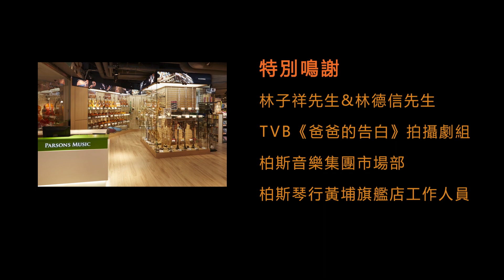爸爸的告白-林子祥&林德信父子拍攝花絮 柏斯琴行黃埔旗艦店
願我會揸火箭，帶你到天空去，一首以熟能詳嘅曲目，原唱者林子祥連同兒子林德信，較早前喺 @ＴＶＢ 播出嘅《爸爸的告白》中，有 眼利 嘅朋友inbox問小編係咪喺柏斯嘅 黃埔旗艦店 到拍架？我就唔話你知，你地睇下條影片咪知下囉！依家為大家送上當日拍攝嘅 花絮！